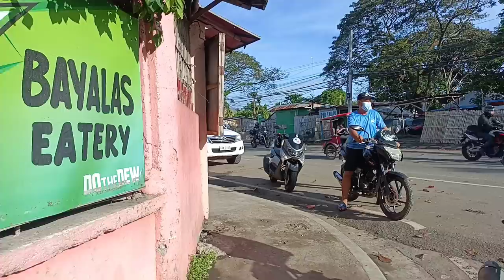From FINANCE to ROMANCE in the Philippines What's A Man To Do?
There's nothing evolutionary or earth shattering in this video, I'm once again trying to open the eyes of the naive, the egomaniacs and those still in denial about the interest beautiful young women in the Philippines have for older foreign men from the West.

Thank you for your kindness and generosity and support of Sunshine Shoulders!

"When we help other people we help ourselves."